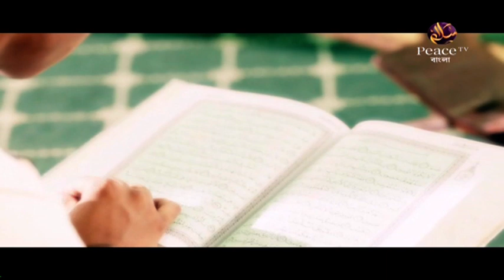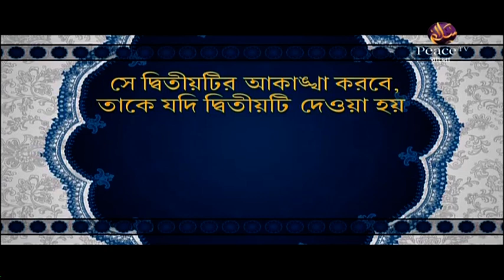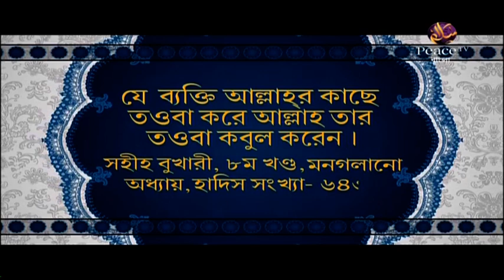৩. যাদের পথে চলা যায় না। মুফতি কাজী ইব্রাহীম। পিস টিভি বাংলা